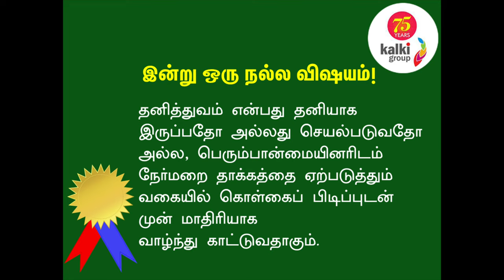Kalki Rajendran - Coffee with Kalki - Coffee Experience | Kalkionline.com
கல்கி இதழ் வெளியாகும் ஒவ்வொரு வெள்ளிக்கிழமை காலை 7 மணிக்கு ஒளிபரப்பாகும் காபி With கல்கியில் ஆளுமைகள் காபி குறித்த தங்கள் அனுபவங்களை கல்கி இதழுக்குப் பகிர்ந்துகொண்டதன் தொகுப்பு இந்த நிகழ்ச்சியில் வெளியாகும்.

இந்த வீடியோவில் கல்கி ராஜேந்திரன் அவர்கள் எழுதிய ‘அது ஒரு பொற்காலம்’ என்ற நூலில் இருந்து சில அனுபவங்களைக் காணலாம்.